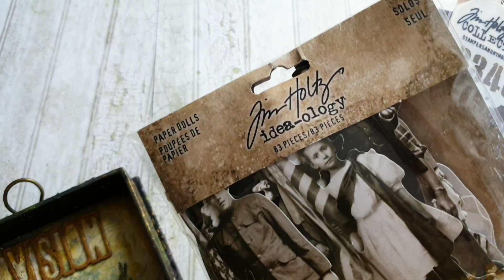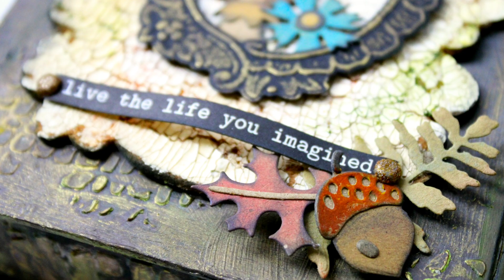Vintage Shadow Box, a Tim Holtz/Sizzix project